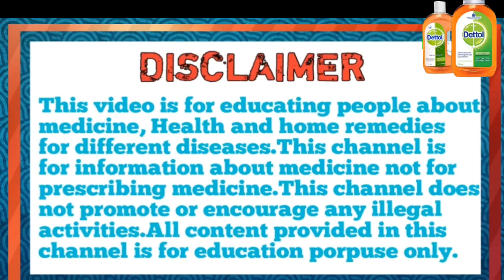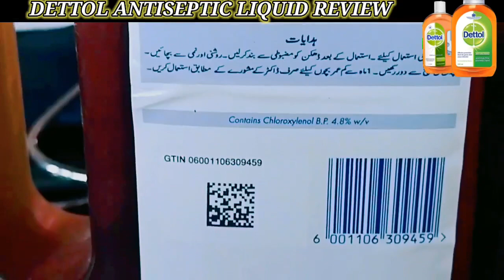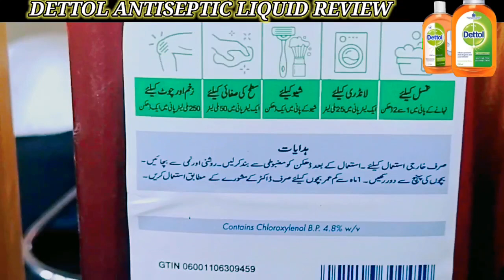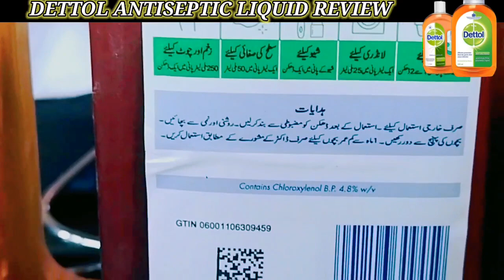Dettol Uses and benefits.Dettol antiseptic liquid Uses and benefits. Treat skin allergies infections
In this video we will explain Dettol Uses and benefits in Urdu Hindi. Dettol Liquid is an antiseptic solution that kills bacteria. Dettol Liquid. Contains Chloroxylenol. For antiseptic cleansing of minor wounds caused by cuts, bites, grazes, insect stings and for personal hygiene.The active ingredient in Dettol that provides its antiseptic property is chloroxylenol (C8H9ClO), an aromatic chemical compound. Chloroxylenol comprises 4.9% total admixture, with the rest made up of pine oil, isopropanol, castor oil, soap and water.
Dettol Uses and Side effects in Urdu Hindi
Dettol review
Dettol benefits
Dettol k faiday
how to use Dettol
Dettol kaisay istemal
Dettol istemal Karnay ka tarika
Dettol k faiday